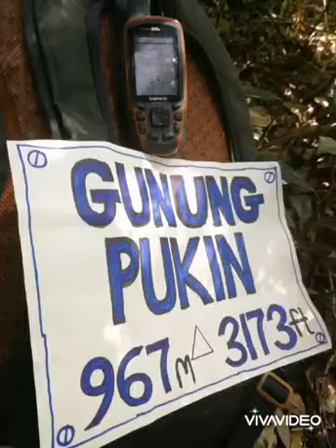Gunung Pukin/ Besar(Phg/jhr)